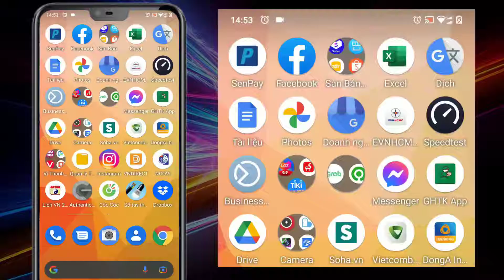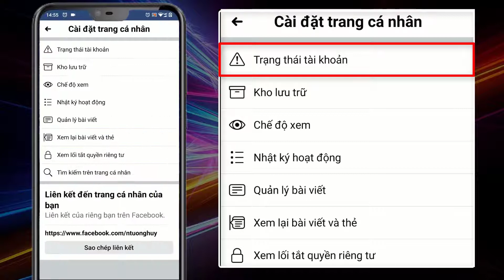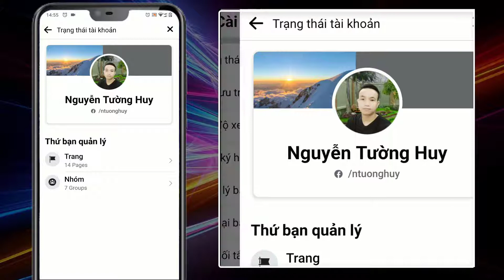Cách chèn nhạc vào trang facebook cá nhân cực hay, tính năng mới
Yohuy vloh hướng dẫn cách ghim bài hát, chèn nhạc vào trang cá nhân Facebook đơn giản, dễ dàng
Facebook đã cập nhật thêm tính năng mới đó là nghe nhạc trên Facebook và chèn nhạc cho trang cá nhân. Vậy bạn đã thử chưa? Nếu chưa hãy xem ngay  hướng dẫn cách thêm nhạc vào hồ sơ cá nhân mới nhất và nghe, phát nhạc trên Facebook đơn giản và nhanh chóng nhé!
Hướng dẫn cách khắc phục lỗi không ghim được nhạc vào facebook cá nhân cho những bạn chưa làm được